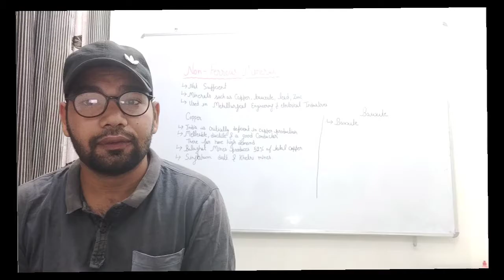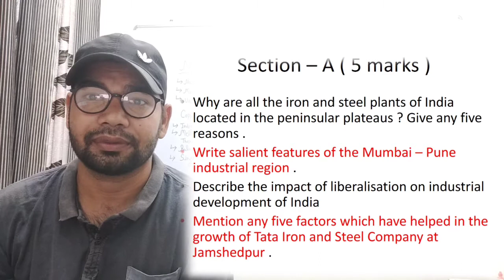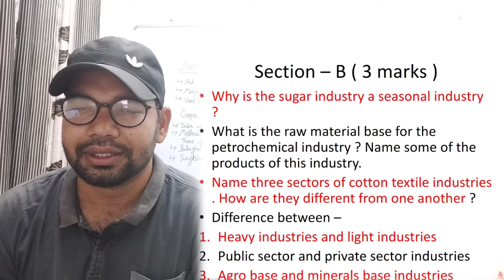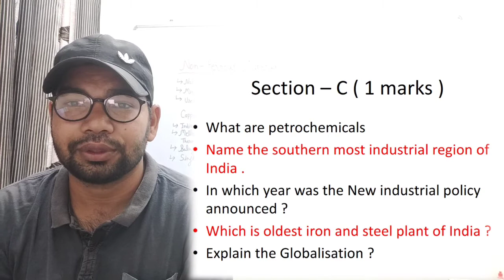Important Questions of chapter 8 | Manufacturing Industries | for class 12 | with Map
assi hi video dekhne k liye